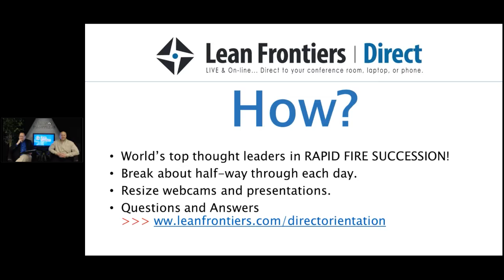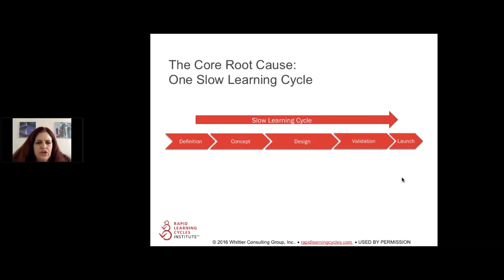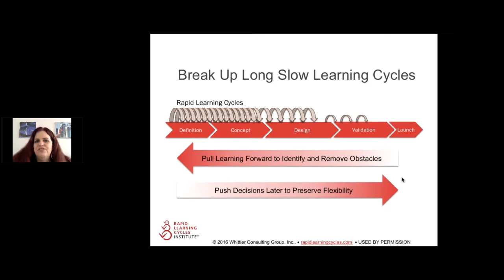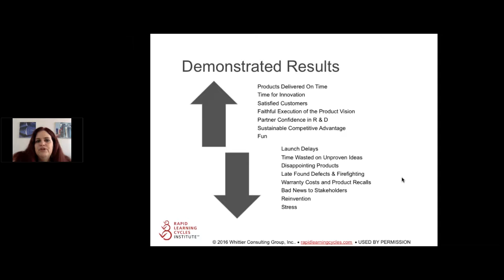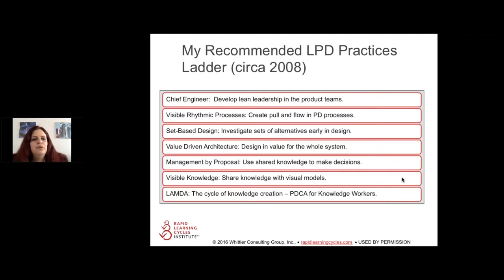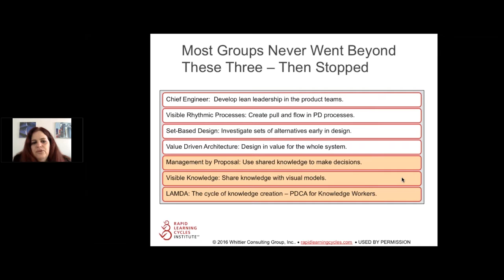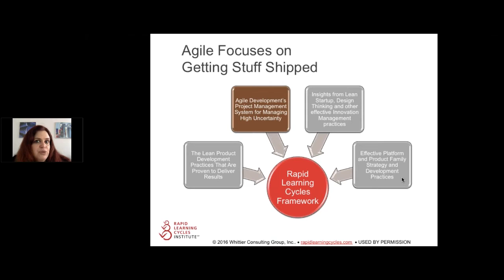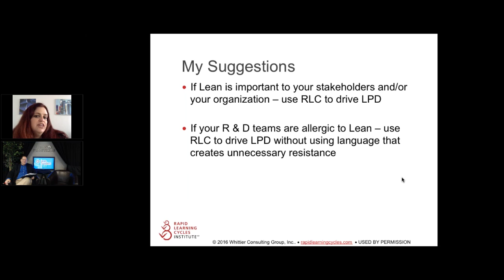Katherine Radeka on Rapid Learning Cycles and Lean Product Development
Presented by Katherine Radeka. This webinar was captured as part of the ongoing Lean Frontiers webinar series Lean Frontiers is pleased to work with the Lean Product & Process Development Exchange in jointly producing the North American and European conferences.